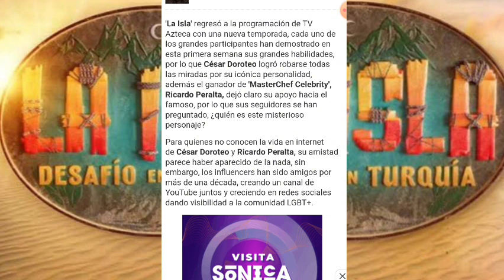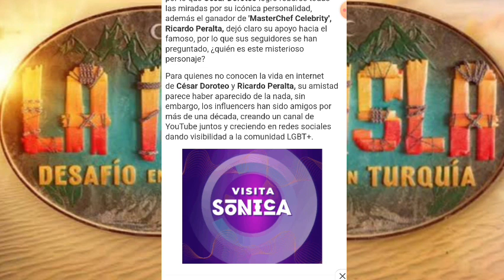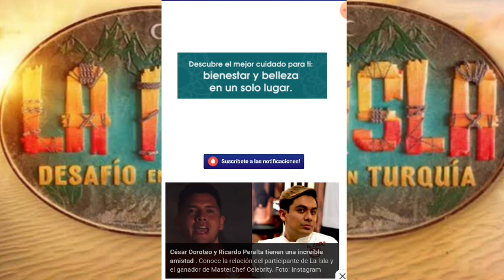QUÉ RELACIÓN TIENE CÉSAR DOROTEO Y RICARDO PERALTA??? I LA ISLA EL REALITY 2023 🏝️🔥🇹🇷